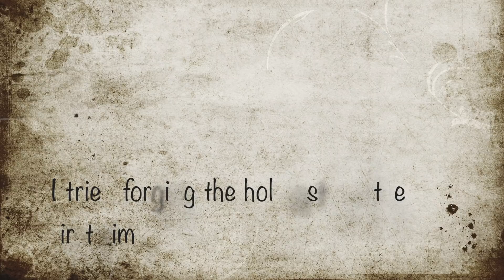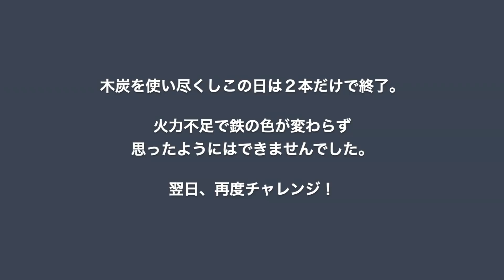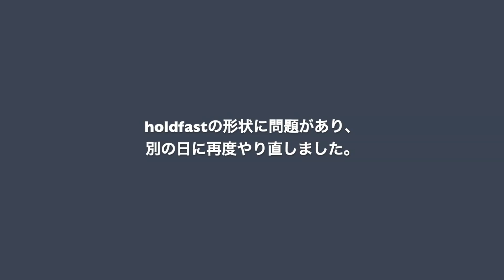【初めての鍛治】ホールドファスト(holdfast)の作り方／Making holdfasts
ワークベンチ（木工作業台）製作シリーズの第７回目。
初めて鍛治作業をしてみました。全くの素人です。
ホールドファスト（holdfast）とは木材などの加工したい材料を作業台の上に簡単に固定できる器具のことです。日本ではあまり馴染みのないものですが、西洋木工とりわけ手作業にこだわる方々の間では一般的に使われています。

「炉」について
今後、鍛治作業を継続的に行う予定がないため炉の製作には全て廃物を利用しました。動画内で使用したような普通のコンクリート製品は長期間高温にさらされるとひび割れ等破損する可能性があります。
炉を長期にわたって使用する場合は耐久性を考慮し耐火煉瓦やキャスタブル耐火物（耐火モルタルなど）の使用をお勧めします。

‹安全に作業をするために›
鍛治作業の際は消火用の水バケツ、周辺への飛び火の防止、燃えやすいものを周囲に置かない、炉から離れるときは消火を確認するなど十分な注意、対策の上、作業を行なっております。

鍛治は危険を伴う作業です。この動画を真似て行なった行為による怪我や事故に対して当方では責任を負うことはできません。

13歳未満のお子様は絶対に真似しないでください。保護者の方は絶対に真似させないでください。未成年者の方は保護者同伴の上作業してください。

ホールドファストを作る | アンビル用の固定金具 | Making a holdfast for the anvil

‹商品リンク› Amazonアソシエイト